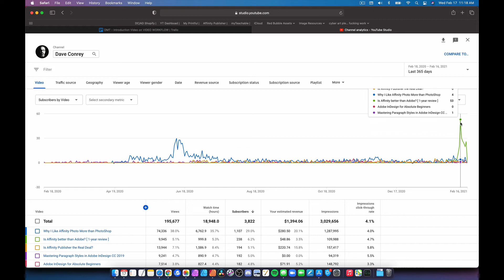How I make money from my art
Hi, I'm Dave, and I make things. This brand new channel is going to be all about the things I make, and how I plan to make money from them. I will experiment with new ideas, techniques, marketplaces, and styles just to see what works best. Hopefully it helps you do some of the same.